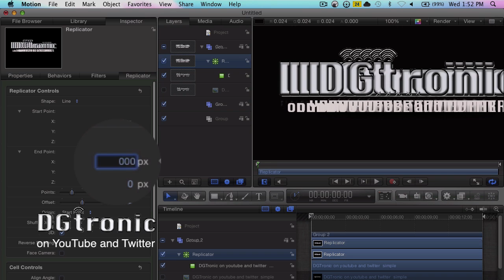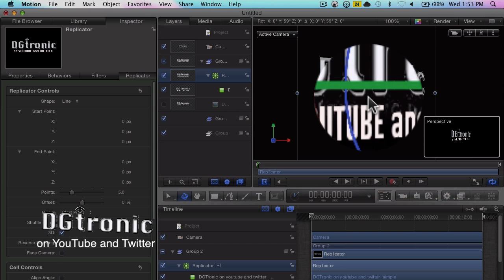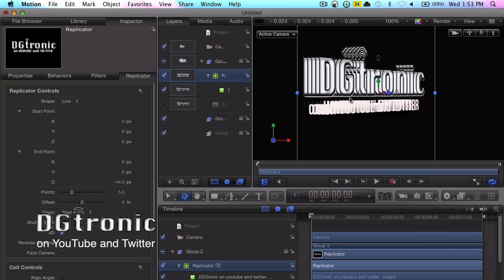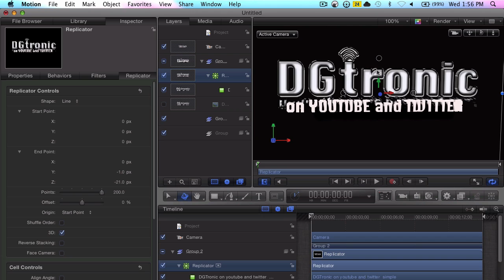Apple Motion 5 Tutorial - How to make a flat logo 3 D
this is tutorial video on how to make a logo 3D in Apple Motion 5